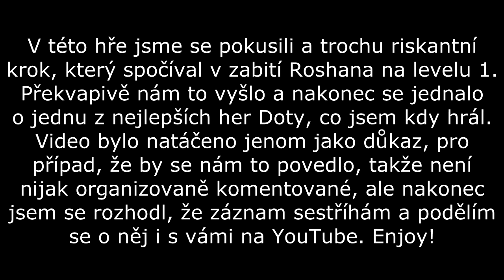[CZ] Dota 2: Ursa+Wraith King=Roshan lvl 1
Tenhle záznam původně nebyl určený na YouTube, ale nakonec se ta hra tak povedla, že jsem to musel sestříhat a dát sem. Enjoy!

Hra: DotA 2
Rok vydání: 2010
Editováno pomocí programu Sony Movie Studio 11
Intro udělal WerDesigns
Zvukové efekty v intru jsou ze stránky SoundBible.com
1. Decapitation by Mike Koenig
2. Jump by snottyboy
Pozadí náhledového obrázku udělal GibonCZE. Díky!